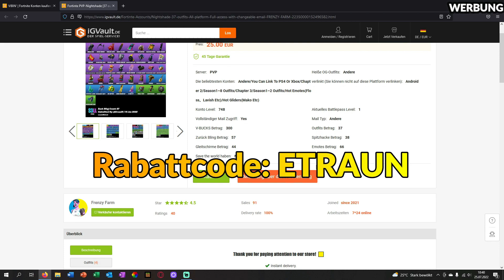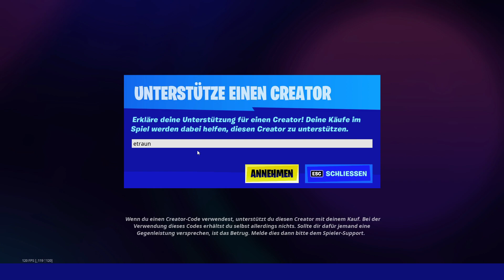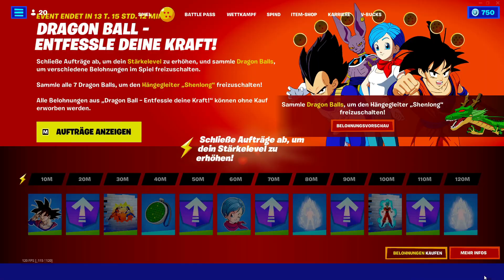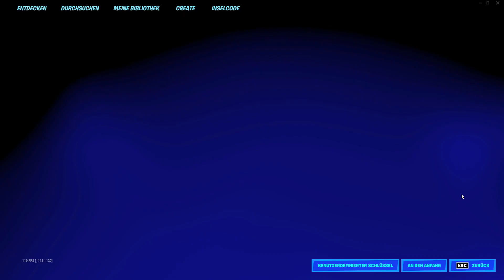So bekommst du ALLE DRAGON BALL SKINS *KOSTENLOS* in Fortnite SEASON 3! 😱(Son Goku)Item Shop Glitch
In diesem Fortnite Battle Royale Video auf Deutsch geht es um das neue Dragon Ball Update und den neuen Dragon ball item shop in fortnite. Es gibt auch neue gratis items und kostenlose skins sowie einen hängegleiter zum freischalten für alle in fortnite. Morgen kommt der neue item shop vom 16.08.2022 also dem 16. August 2022. Feiert ihr auch fortnite tutorials für fortnite updates und fortnite clans wie Assikalypto​ oder wie mein fortnite clan

💸 Unterstützt mich mit dem Creator Code: ETRAUN 💲

Aveez: Fortnite *NEUE* SEASON 3 sofort LEVEL 100 (Trick) 😍 XP Glitch Chapter 3 Schnell Leveln | Deutsch

*Das Video dient zur Unterhaltung*